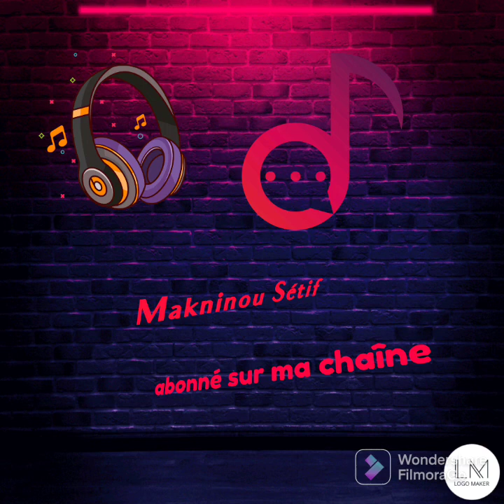الشاب عزيز ااااي لالة تعرف تشطح .Cheb Aziz bar rando lala ta3ref tachtah .🎧🪘🥁